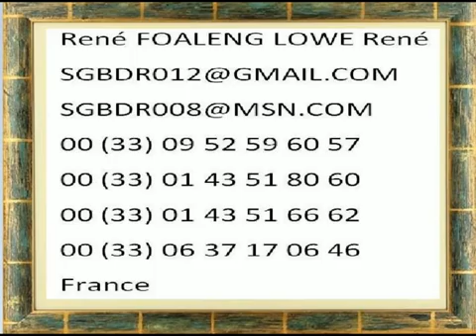Tulsi Gabbard. Introducing Bernie Sanders at a rally in Miami Florida,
Introducing Bernie Sanders at a rally in Miami Florida, Tulsi shares the deeper meaning and power of “aloha.”

-TeamTulsi –